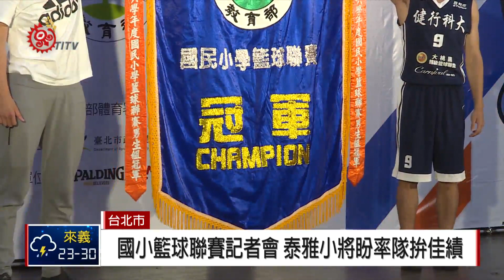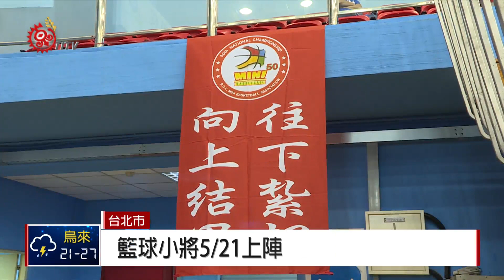ESBL擴大舉辦 挖掘台灣籃壇明日之星 2018-05-07 IPCF-TITV 原文會 原視新聞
由體育署主辦的ESBL，國民小學籃球聯賽，7號舉行開賽記者會，當中就有一位家鄉來自南澳鄉的球員代表Biho Yukan，體型雖嬌小，但是在防守與傳球上卻是氣勢逼人，期待能夠帶領球隊，打出佳績。

而今年參賽隊伍數量大躍進，從49隊增加到88隊，規模也因此擴大，體育署長期許，能將更多小選手推上全國舞台。

這次為期六天的賽事，也將於5月21號在陽明高中、師大附中以及台北體育場同時開打，線上也有平台可供賽事觀看，呼籲民眾共同來為籃壇的明日之星加油。